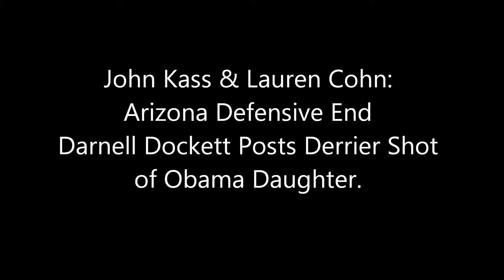Arizona Defensive End Darnell Dockett Posts Derrier Shot Of Obama Daughter